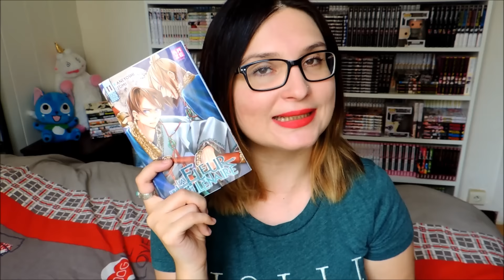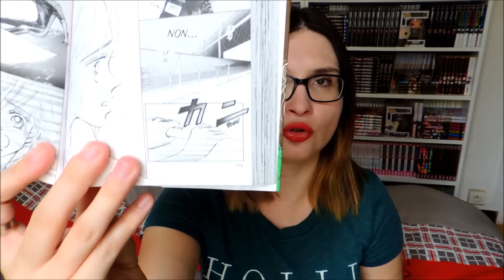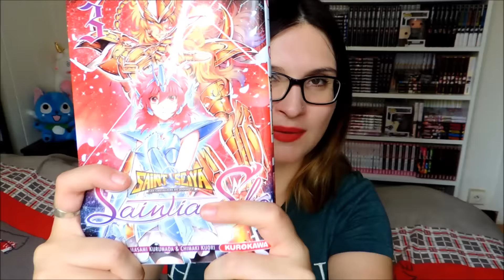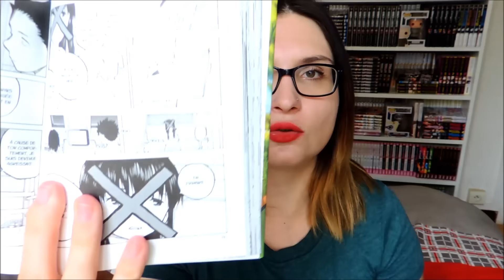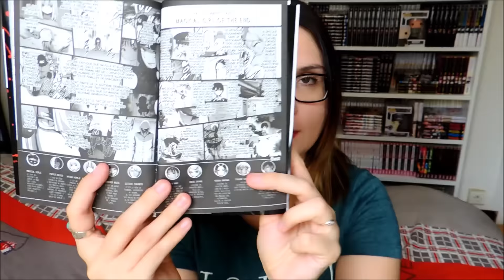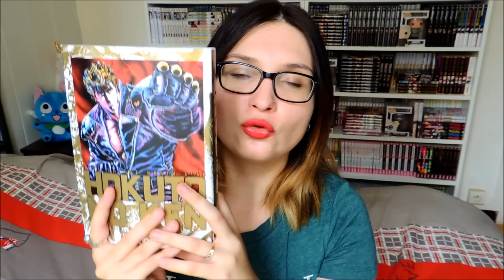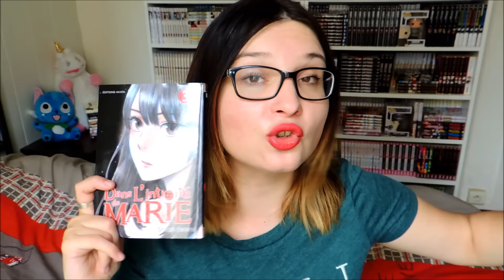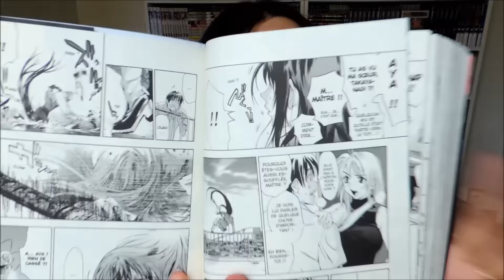Update Lecture | Juillet / Août 2015 #2